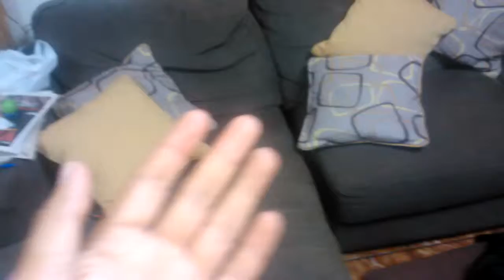increible!!!! A Blacky le brillan sus ojitos!!!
A mi Blacky, le sucedio algo extraño, le brillan sus ojos!, creo q esta poseida,